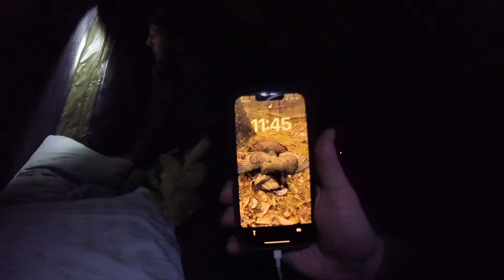ALABAMA PUBLIC LAND | REAL BIG WOODS HUNTING (TURKEYS use SADDLES too?)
In this video Jake and I make a bad decision early in terms of setup. The saying "stay in their back pocket, their mood will eventually change", a quote from my brother Chance, remained true with our mid morning success. Anyone that has ever filmed hunts knows that as soon as you turn that camera off, it will happen.. And here that too rang true.. Enjoy!